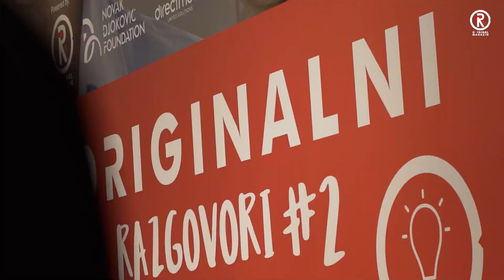Originalni razgovori #2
HR simulacija pod nazivom „Originalni razgovori“, u organizaciji Fondacije Novak Đoković i Original magazina, na kojoj je učestvovalo oko 400 ljudi, održana je po drugi put, 22. februara 2019. godine, u Beogradu. Više od 200 mladih učesnika dobilo je jedinstvenu priliku da razgovara sa HR menadžerima 36 vodećih kompanija u zemlji i regionu i sve to sa ciljem da se učesnicima verno dočara proces apliciranja, selekcije i zapošljavanja.